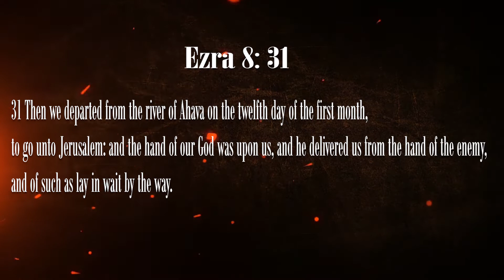The Return of the exile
The Return to the Exile, Brother Z Mkham. Hope in God. Gospel. AMO South Africa, Bloemfontein. Pulpit Series. Bloemfontein. From Exile to Jerusalem. Faithfulness of God